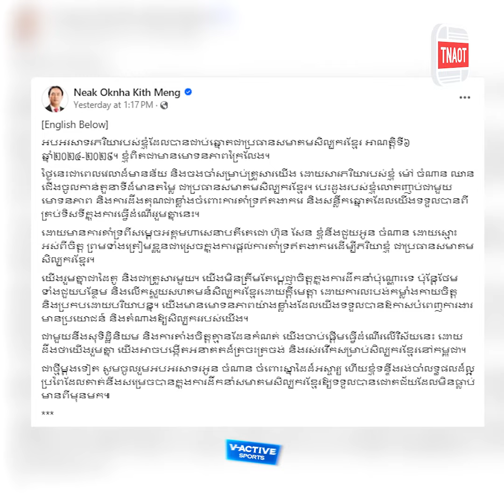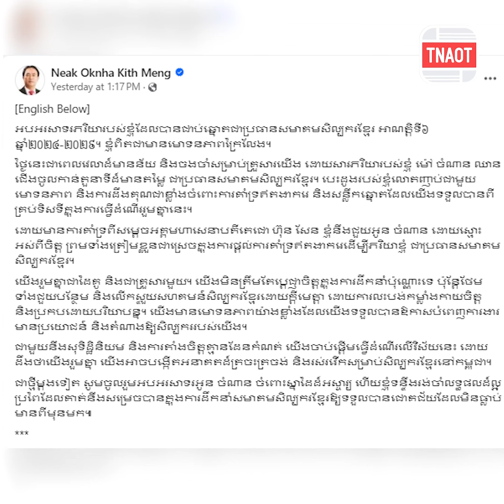អ្នកឧកញ៉ា គិត ម៉េង អបអរសាទរជូនឧត្តមភរិយា ក្រោយក្លាយជាប្រធានសមាគមសិល្បករខ្មែរ